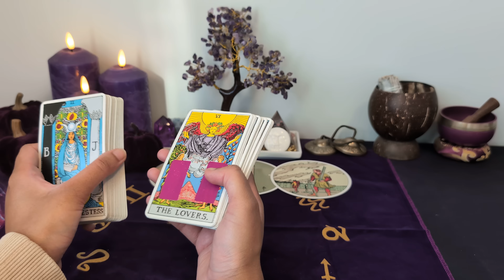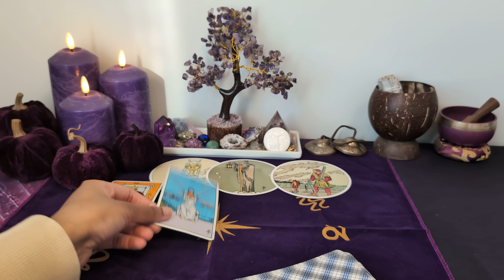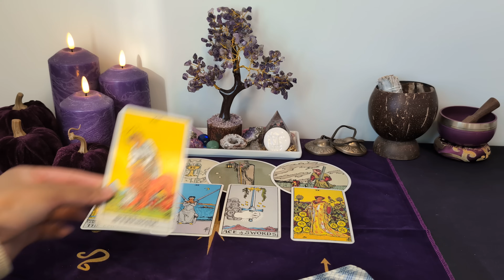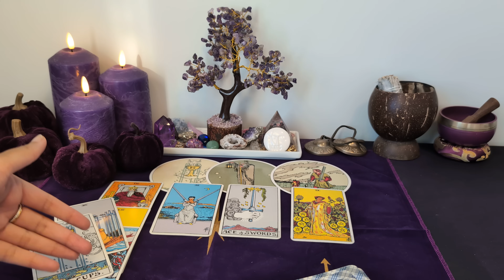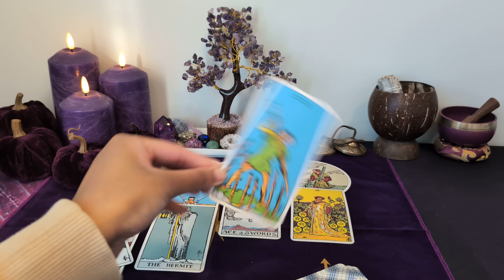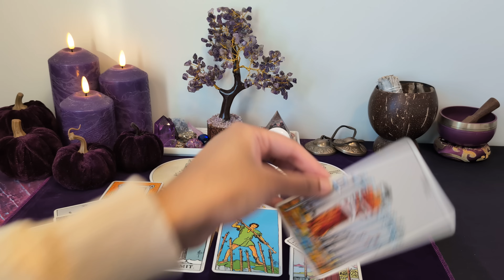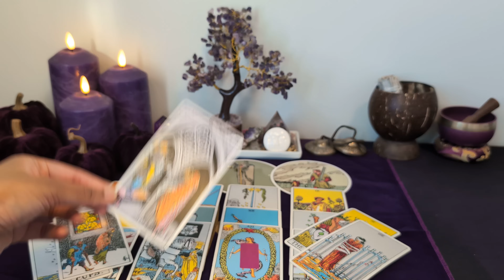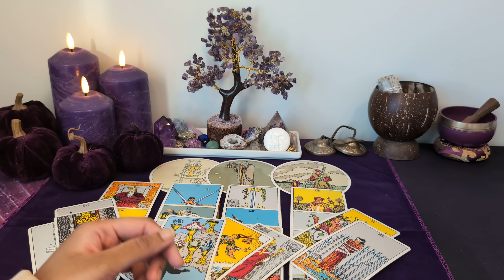♋︎ CANCER - "Mentally conflicted would be an understatement..." Tarot Love Reading